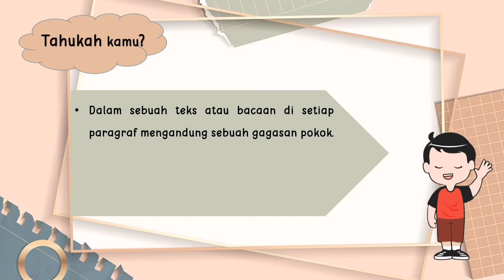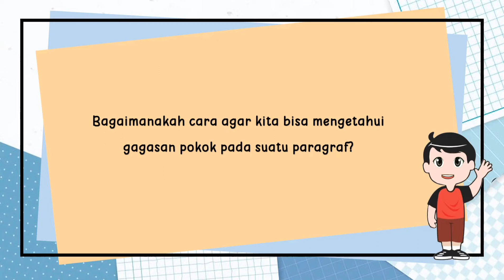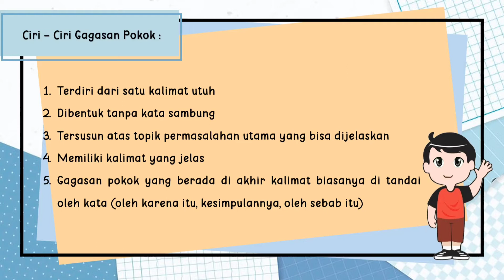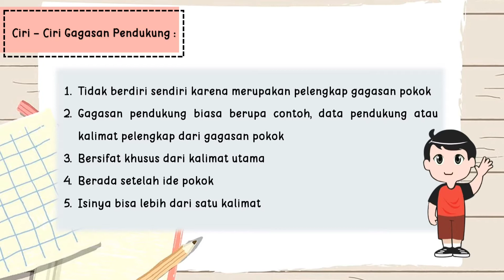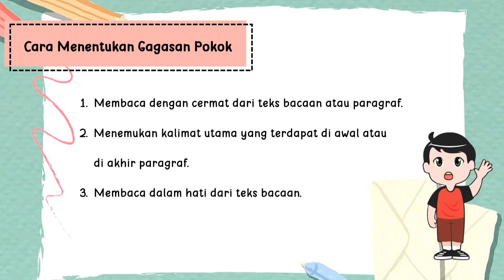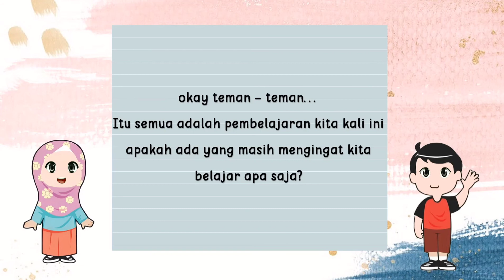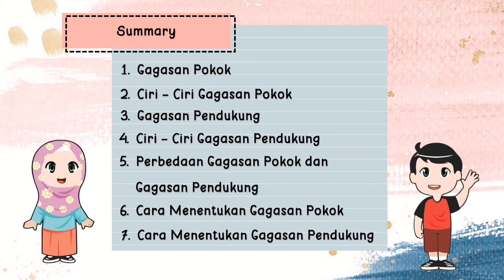Grade 4 - Bahasa Indonesia 1.1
Materi Pembelajaran bahasa Indonesia
Tema 1 : Indahnya kebersamaan
Sub tema : Gagasan Pokok dan Gagasan Pendukung

Al Madani Ismalic School Subang